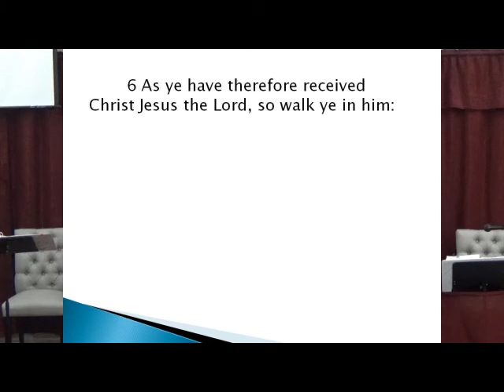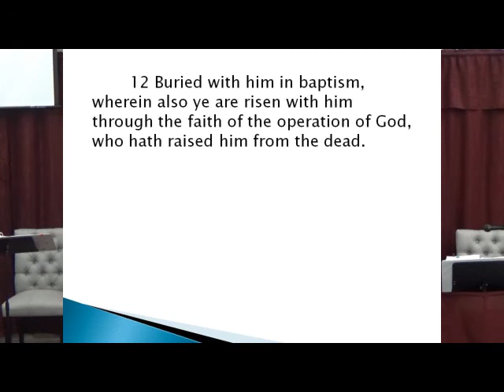March 1st 2020 PM Service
Title: New Life in Christ